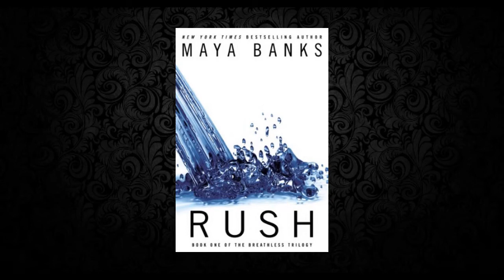Fever-Maya Banks-Part One Review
Need a journal/notebook that you won't forget?
The second book in the Breathless Trilogy, Fever.  If you haven't listened to the first installment in this series Rush's book review